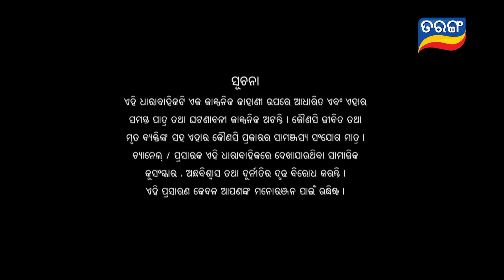Ama Jhansi Apa | Full Ep 42 | 3rd May 2024 | Odia Serial | Tarang TV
ଦେଖନ୍ତୁ "..ଆମ ଝାନ୍ସୀ ଅପା.." ସୋମବାର ରୁ ଶନିବାର ସନ୍ଧ୍ୟା 6:30 ରେ କେବଳ ତରଙ୍ଗ TV ରେ..